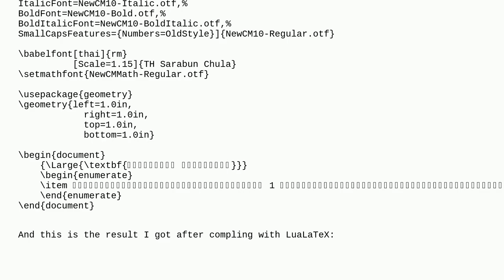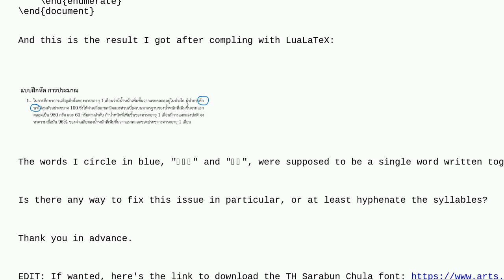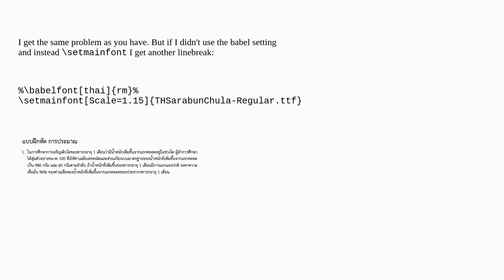Tex: Thai word not breaking properly between lines, in LuaLaTeX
Thai word not breaking properly between lines, in LuaLaTeX

A special thanks goes out to the community

  fontspec babel luatex